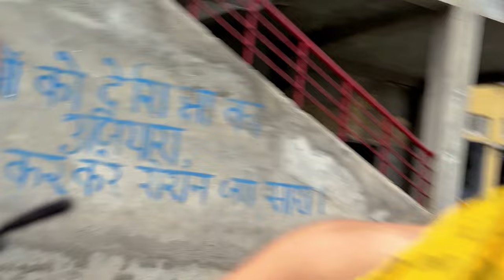kawad yatra ep8, collage me shivir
jai HIND🇮🇳
Thanks.. ❤️